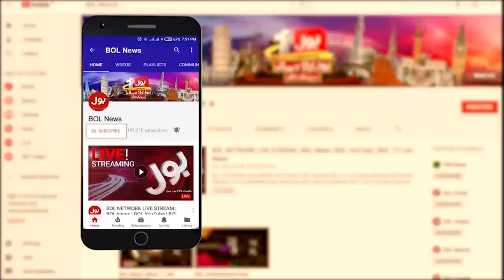India Failed To Hack PM Imran Khan Phone | Aaj Ki Taaza Khabar